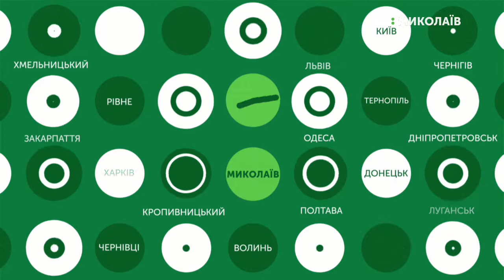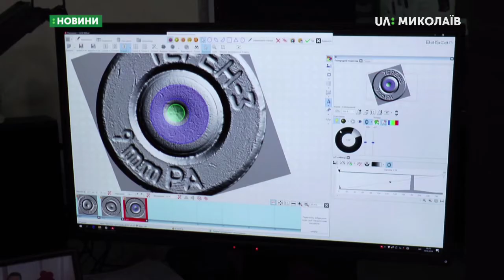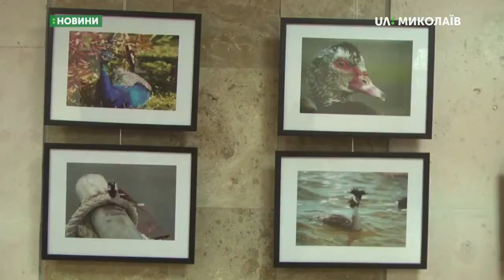30.10.2019. Новини. 13:30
Новини
Інформаційна картина дня (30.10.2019) поглядом кореспондентів телеканалу UA: Миколаїв (випуск новин — 13:30):
- закінчуються збори резервістів;
- Відбулись тактико-спеціальні навчання нацполіції та нацгвардії;
- Миколаївська область забезпечена вакцинами від дифтерії;
- Можна здати зброю і уникнути кримінальної відповідальності;
- У Миколаєві відкрилась виставка «Пташина елегія».